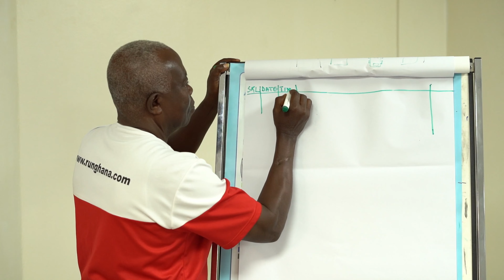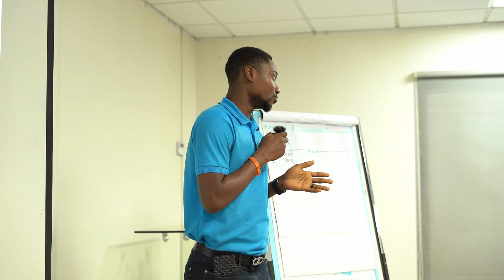Unlocking Top Security Tips From Silver Star Tower's Training (best Moments Of Last Year)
Learn how to protect lives, properties and information.